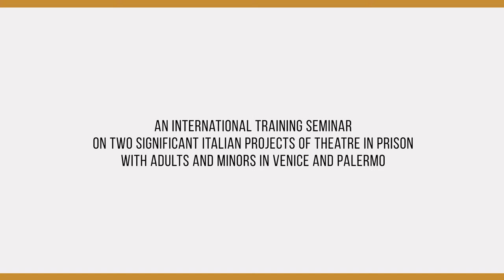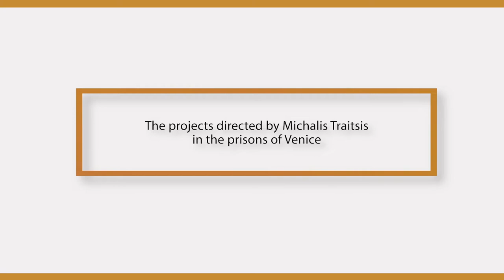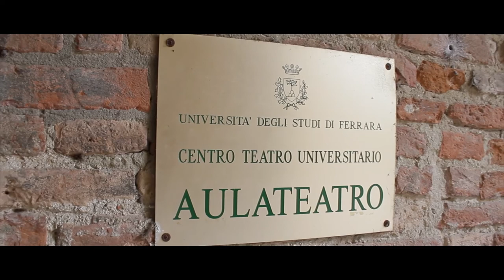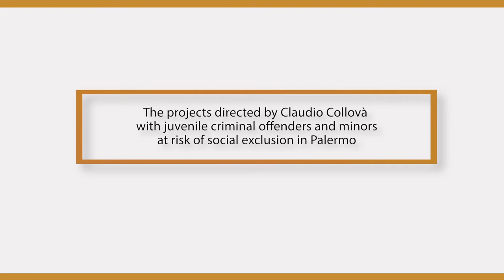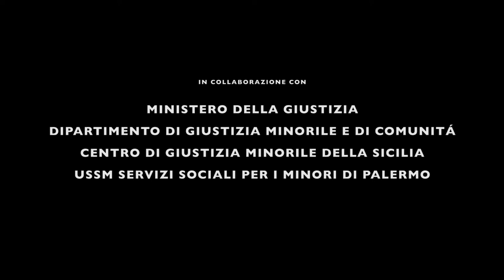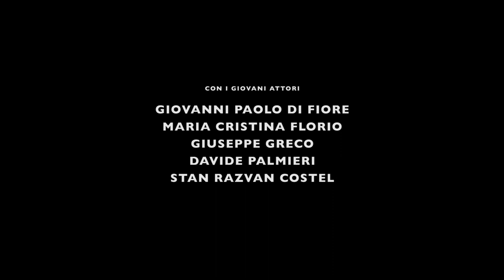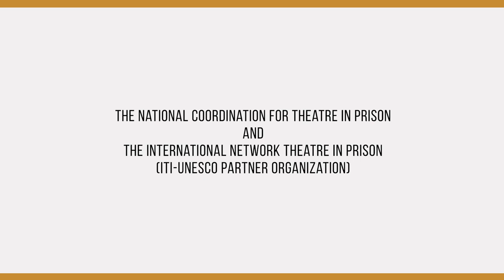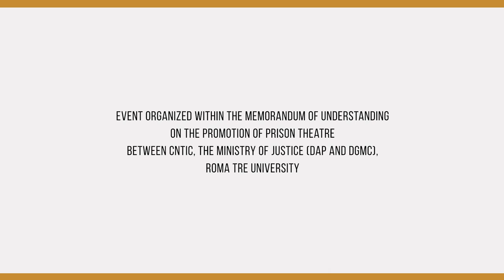VIII National Day of Theatre in Prison in conjunction with World Theatre Day 2021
An online international training seminar on two significant Italian projects of theater in prison with adults and minors in Venice and Palermo on Saturday 27 March 2021 from 3 to 4.30 PM (time zone UTC +1 Rome). The seminar is organised by the Coordinamento Nazionale Teatro in Carcere (National Coordination for Theatre in Prison), representing more than 50 qualified professional projects and the International Network Theatre in Prison / ITI Unesco Partner Organization The seminar is the inaugural event of the Eighth National Day of Theatre in Prison in conjunction with World Theatre Day 2021 (World Theatre Day is promoted by the International Theatre Institute-Unesco and ITI-Italy). The initiative is taking place thanks to the Memorandum of Understanding on the promotion of theater in prison between the National Coordination for Theatre in Prison, the Ministry of Justice (Department of Prison Administration and Department for Juvenile and Community Justice) and the Roma Tre University (the memorandum was signed in 2013 and renewed for the current three-year period in 2019 It is also supported by the Ministry of Culture (Live Performance General Department) within the context of Destini Incrociati -  national project by the National Coordination for Theatre in Prison (with Aenigma University Theatre of the Carlo Bo University in Urbino as lead partner).
After the greetings of Marta Cartabia (Minister of Justice) and Mauro Palma (National Guarantor for the Rights of Persons Detained or Deprived of Liberty) the seminar will focus - with video documentation - on the experiences of Michalis Traitsis (Director of the Balamòs Teatro Company working in the female and male prisons of Venice) in dialogue with Valeria Ottolenghi (Member of the National Association of Theatre Critics) and Claudio Collovà (Director and Artistic Director with a longstanding international experience, engaged in an enduring and exemplary work with juvenile criminal offenders and minors at risk of social exclusion in Palermo) in dialogue with Valentina Venturini (Professor of History of Theatre at the Roma Tre University).
The meeting is rounded out by the participation of Tobias Biancone (Director General of the International Theatre Institute - Unesco). In 2019 he officially celebrated World Theatre Day in the prison of Pesaro together with the Cuban playwright Carlos Celdran and an international delegation of the ITI led by Fabio Tolledi (Coordinator ITI Europe). The celebration didn’t take place in the usual venue - the Unesco headquarters in Paris - to show closeness and respect for theatrical pedagogical activities with ethical and aesthetic purposes in penitentiary institutions. The meeting will close with the International Message of World Theatre Day 2021, wrote by the British actress, Helen Mirren with the interpretation of Romina Mascioli (actress and presenter of theatrical projects in prison)
Hosted by Vito Minoia, Educational Theatre Expert at the University of Urbino, President of the International University Theatre Association and Coordinator of the International Network Theatre in Prison - ITI/Unesco Partners.